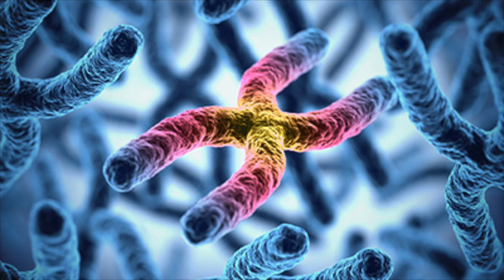Genetics Made Real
BIOL 202H Final Paper